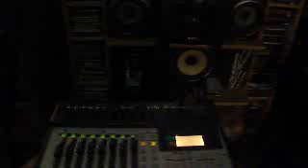1st multi track J&J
Thats Fine